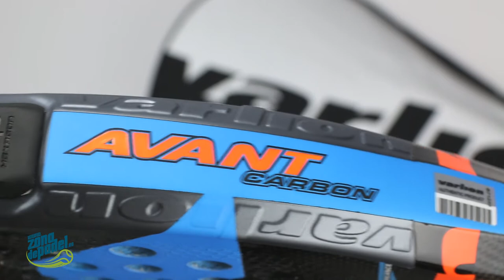Unboxing Pala Varlion Avant Difusor Naranja 2017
Nueva pala de pádel Varlion Avant Difusor, excelente calidad, con un rendimiento extraordinario. Perfecta para jugadores de nivel avanzado que buscan precisión y potencia en cada golpe.

La Avant Difusor es una pala en forma de lágrima, con perfil de 38 milímetros, con un peso que va de los 355 a los 380 gramos.
Se ha fabricado con materiales de la más alta calidad, para el marco se ha utilizado fibra de carbono, al igual que para las caras, para el núcleo se ha utilizado goma EVA Hypersoft, una goma blanda que destaca por su gran salida de bola, pero además es una pala de gran tacto.

La pala Avant difusor naranja es una pala que se mueve fácil, una pala de gran maniobrabilidad que vamos a poder mover muy fácil, ideal para ganar puntos en la red y también para lograr grandes defensas.